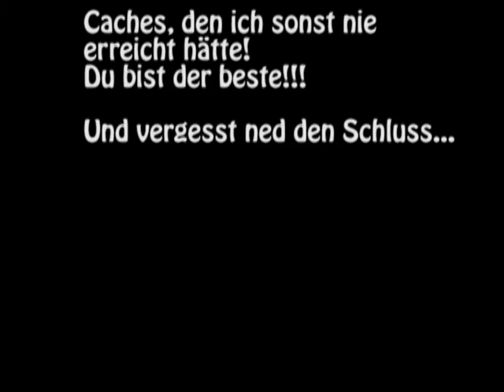GC TV Folge 8 - Übung macht den Meister.mpg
Kleine Klettercache-Wartung schnell verfilmt